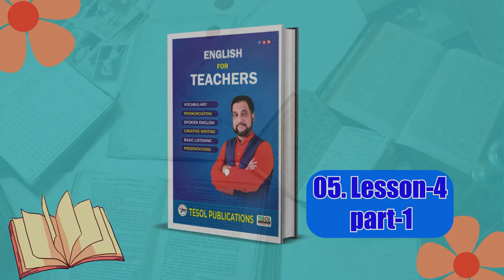Lesson - 4 | English For Teachers | Page:35 to 39 | TESOL Bangladesh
Description:
Discover essential English language teaching techniques in this comprehensive video. We delve into Lesson 4 of the TESOL Bangladesh curriculum, covering key concepts and strategies from pages 35 to 39.